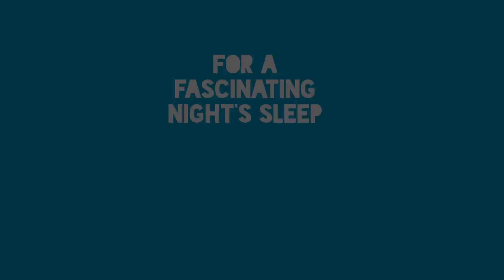Mad Libs in Action (Season 1): Episode 10 "A Good Night's Sleep"